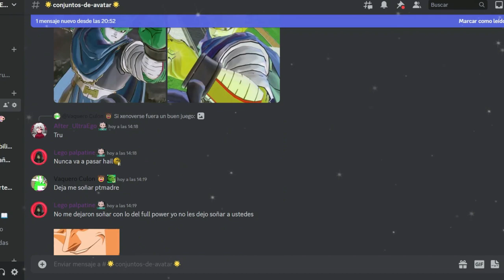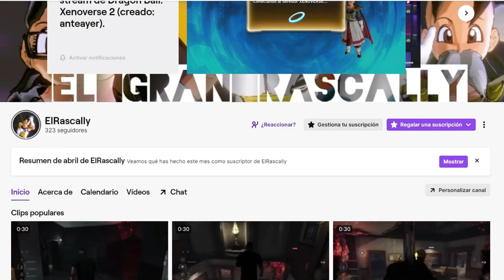LOS HERMANOS DEL MAL | Dragon Ball Xenoverse 2 | Historia Completa #13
Ey what a peks gente ¿Cómo están? Sean bienvenidos a otro capítulo de Historia de Dragon Ball Xenoverse 2, el día de hoy llegamos con el emperador del mal y su hermano, el poderoso Cooler, espero que lo disfruten :D